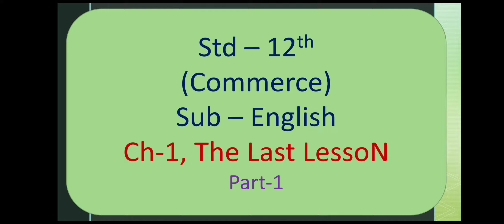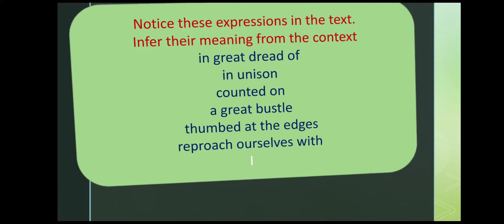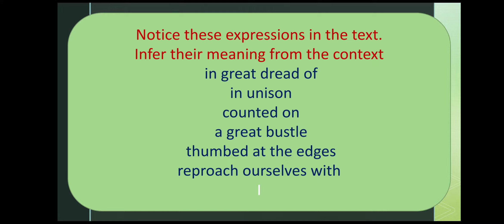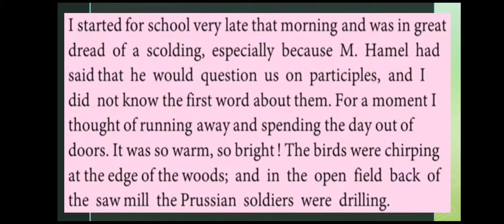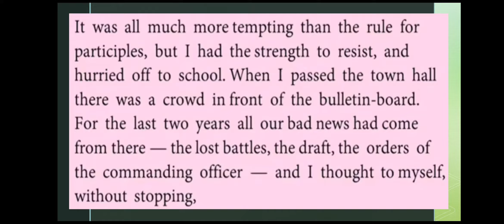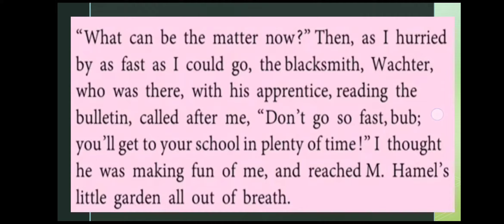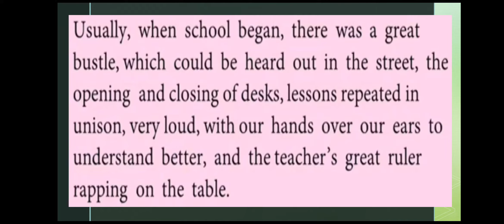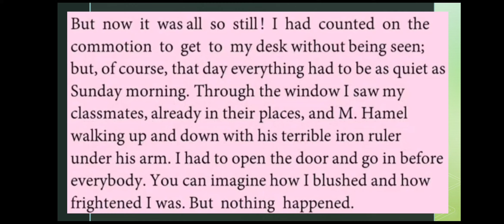Std - 12 (Commerce), Sub - English, Ch-1, The Last Lesson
Part - 1, Session by Payal Christie